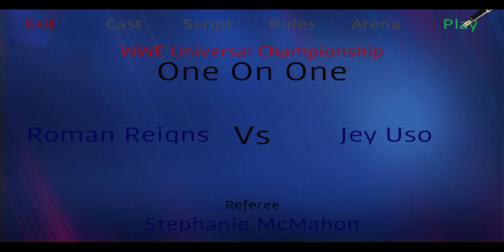(WRESTLING REVOLUTION 3D! "2K23") (ROMAN REIGNS "VS" JAY USO)(FOR UNDISPUTED UNIVERSAL CHAMPIONSHIP)